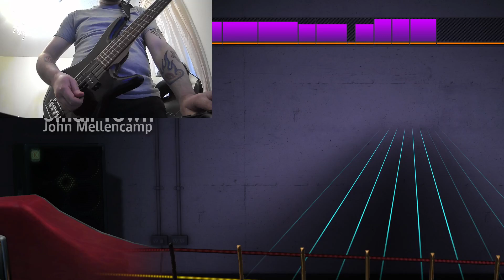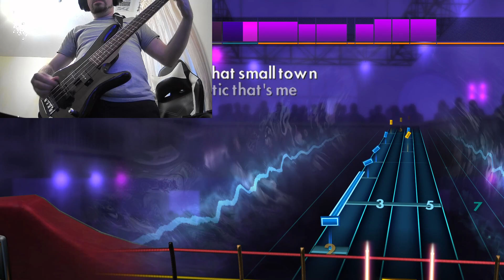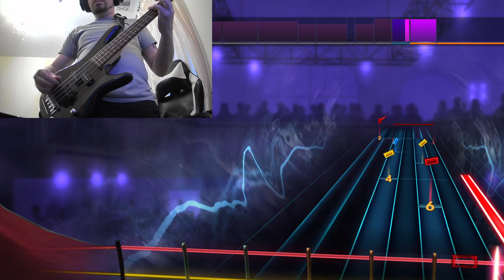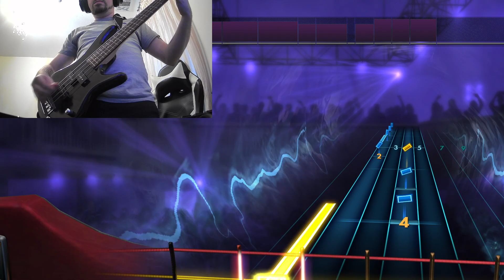Small Town - John Mellencamp - Bass - Rocksmith 2014